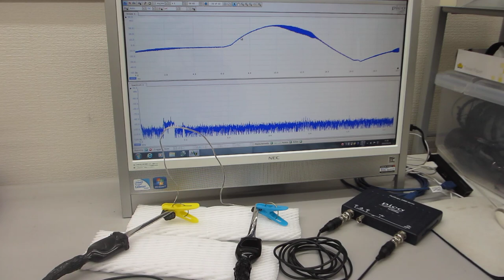超音波を利用した表面検査実験（超音波システム研究所）